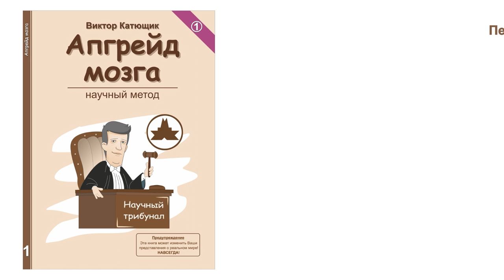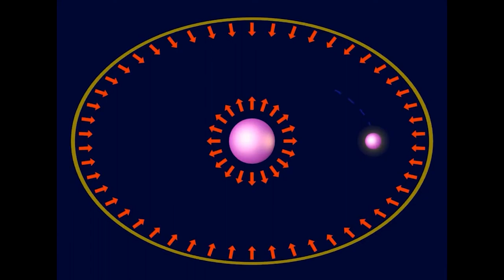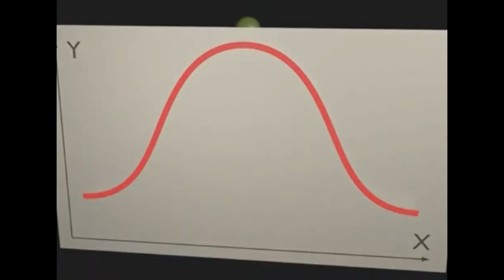💥 Определение равновесие 🔥 Логика 🔴 Точка ★ 👍 наука✔"Катющик ТВ"